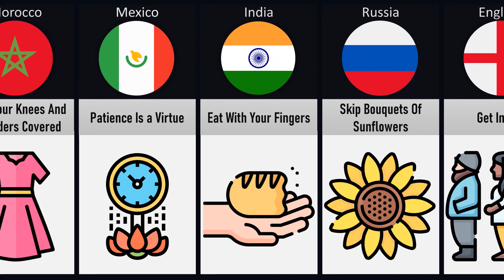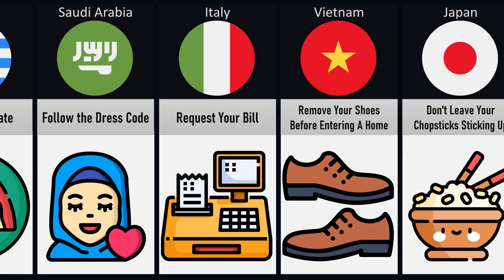Comparison: How to Be Polite in Different Countries !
Hey Guys 🤪
Being polite in different countries can vary greatly based on cultural norms and customs. Here are some general tips on how to be polite in different countries:
In this video, we showed you Child call Father from different countries ! !

DATA COUNTRIES 💛